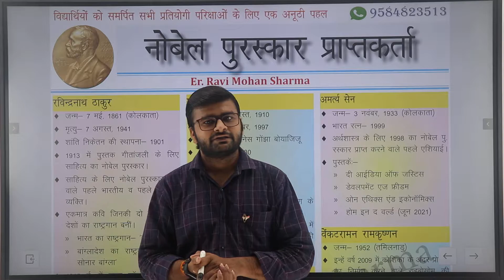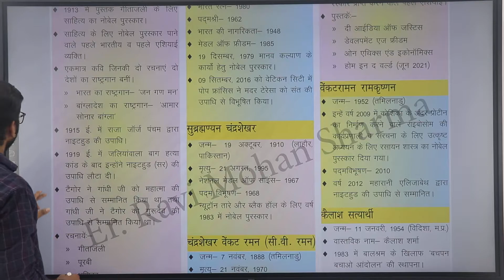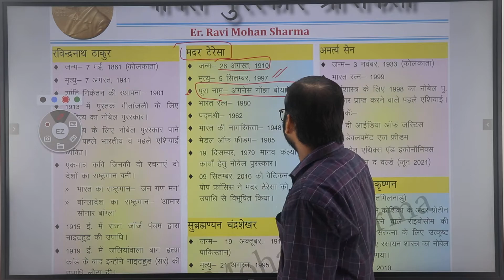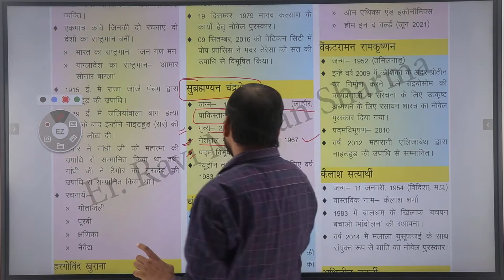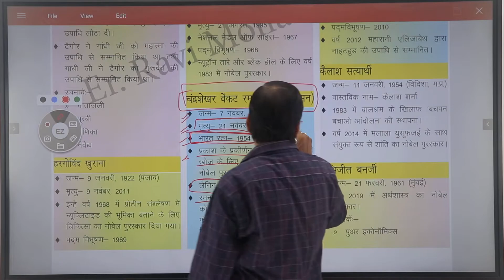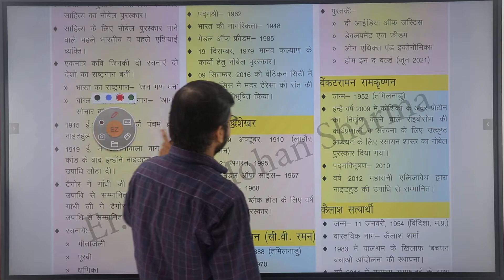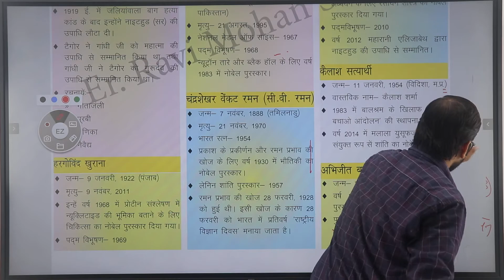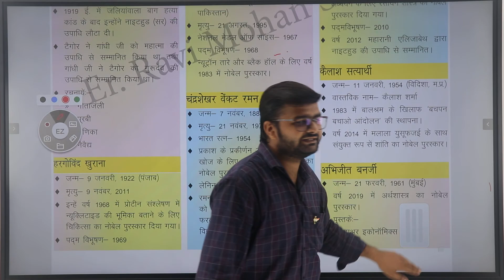नोबेल पुरस्कार प्राप्त व्यक्तित्व सम्पूर्ण जानकारी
नमस्कार विद्यार्थियों आज मैं आप सभी के लिए लेकर आया हूं नोबेल पुरस्कार से संबंधित प्रमुख व्यक्तित्व की सम्पूर्ण जानकारी